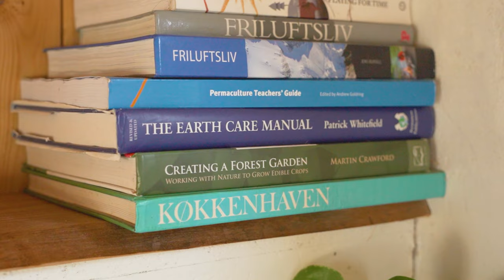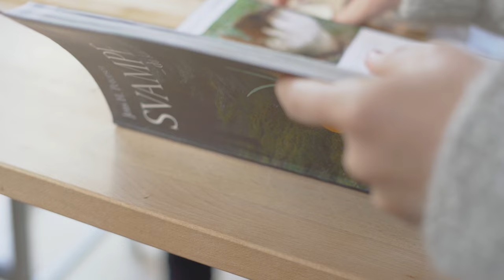28 - EUROPE TOUR 🚴| Ils vivent en tiny house au Danemark au milieu de la forêt | (Portrait)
Salut les amis! Un nouveau portrait aujourd'hui!
Lors de mon tour d'Europe en vélo pliant Brompton, je suis allée à la rencontre de Peter et Marie qui ont construit leur tiny house eux même sans avoir de connaissance en construction et ils y vivent depuis 3 ans maintenant.
Aujourd'hui, ils ont acheté un grand terrain au milieu de la forêt et ils ont pour projet de créer une forêt nourricière, ils ont aussi des ruches, ils veulent aussi des moutons et organiser des cours sur place au public.
Marie enseigne la permaculture dans une école passion au Danemark
Peter dans son blog ici, donne des conseils sur l'indépendance financière
Ils ont aussi un groupe facebook sur les tiny houses au Danemark

Merci à eux pour leur magnifique accueil pendant mon voyage! Et merci à eux pour les photos de leur construction de leur tiny qui apparaissent dans la vidéo.

Le poncho trop cool que vous voyez dans la vidéo est offert gracieusement par Cleverhood, une petite compagnie Américaine

N'hésitez pas à me laisser un petit mot si vous venez par là!!

Chapitres :
00:00 Introduction
00:31 En direction de Peter, Marie et leur tiny house en vélo pliant Brompton et train
02:18 Le rêve de vivre en tiny house
06:27 Leur parcours
09:00 Construction de la tiny house
10:10  Extérieur tiny house
13:32  Intérieur tiny house
22:31 Vivre en forêt
28:15 Les réglementations tiny house au Danemark
28:46 Une inspiration pour le monde
30:09 Conclusion

🚲Je filme avec l'A7III et la Go Pro 8
🚲Mon vélo Brompton est un M6R (C line)